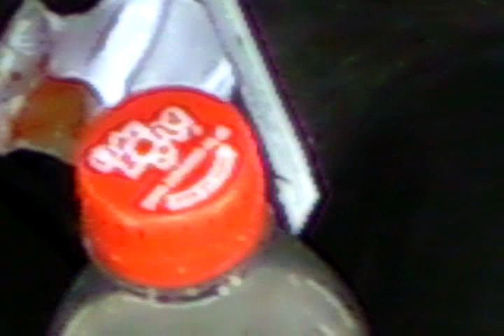Jason Derulo performing Whatcha Say on the Main Stage at Radio 1's Big Weekend in Bangor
This is a video of Jason Derulo performing Whatcha Say on the Main Stage at Radio 1's Big Weekend in Bangor. enjoy